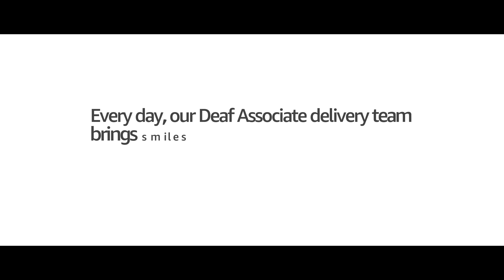Deaf Associate delivery team in Mumbai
Every day, our Deaf Associate delivery team brings smiles to Amazon customers in the Fort area of Mumbai.